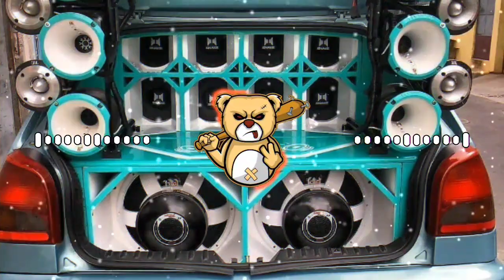A NOVINHA SENTA PAMPAM OLHA A JOGADA QUE ELA TEM • VAI NOVINHA AN AN AN - BIU DO PISEIRO